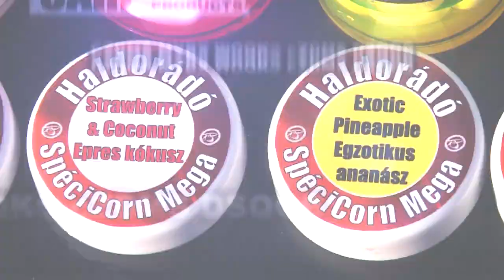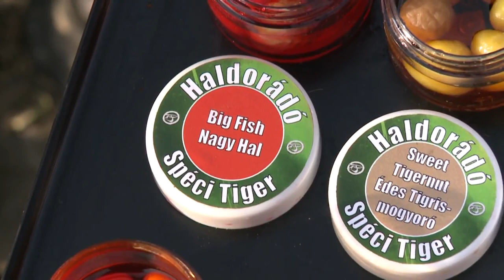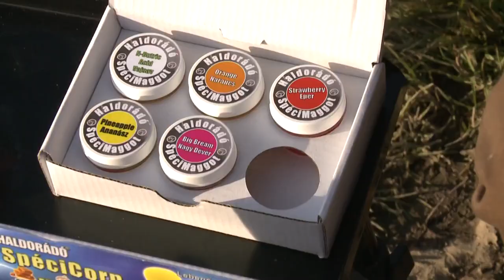Haldorado - Po stope veľkých kaprov 13. časť - Atraktívne „umelé nástrahy“ v modernom love kaprov